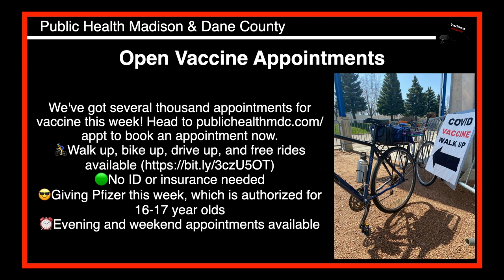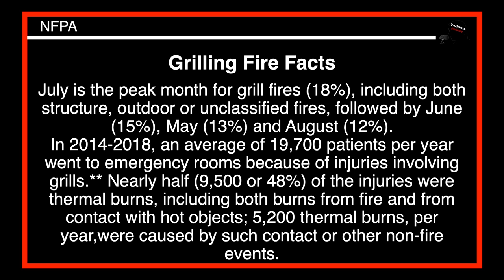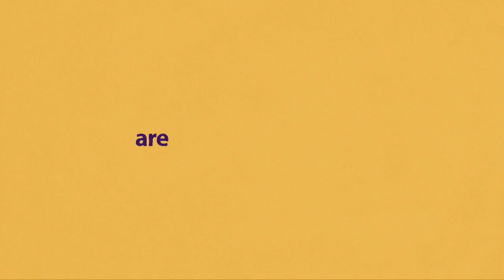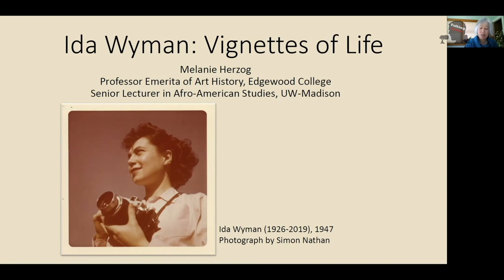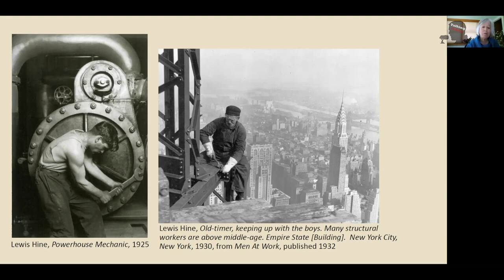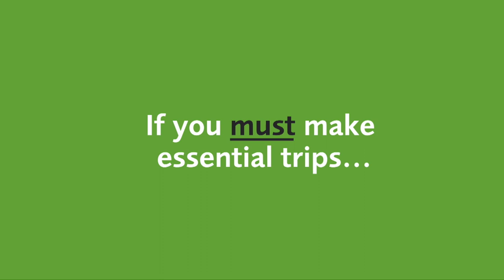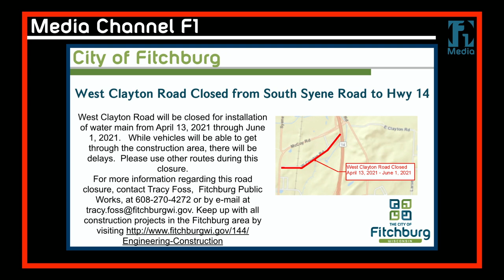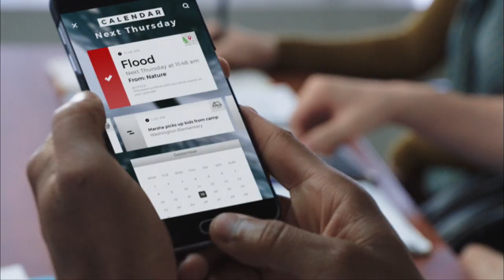Talking Fitchburg Monday 4 26 2021